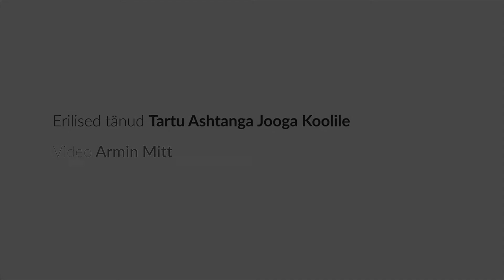Jooga ajalugu ja Patanjali joogasuutrad | History of yoga and Yoga Sutras of Patanjali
Ashtanga vinyasa jooga
Joogateraapia

@Tartu Ashtanga Jooga Kool
Video Armin Mitt
Tartu 2018